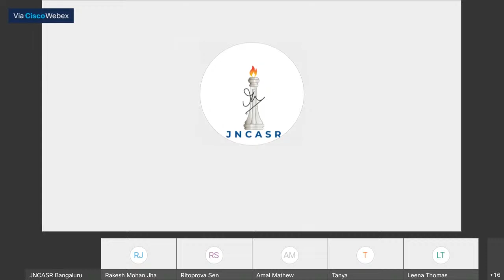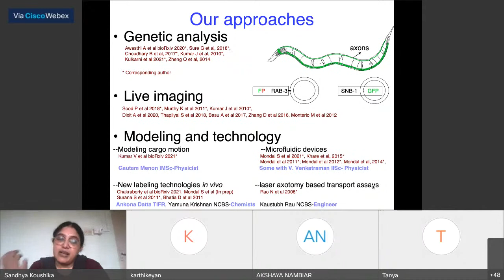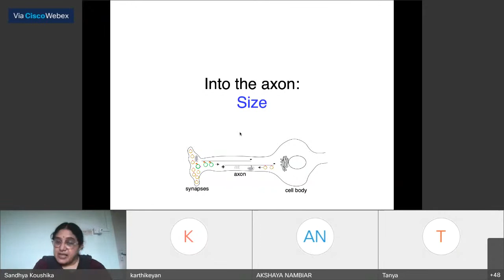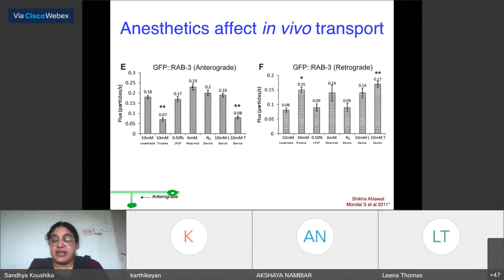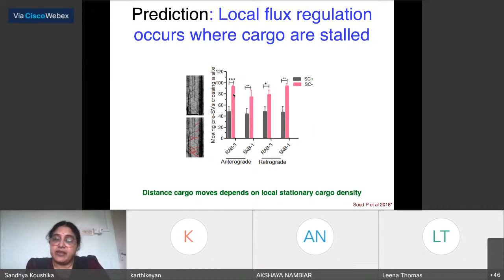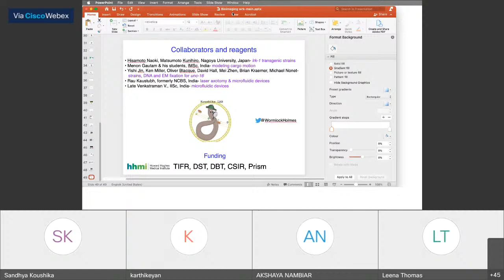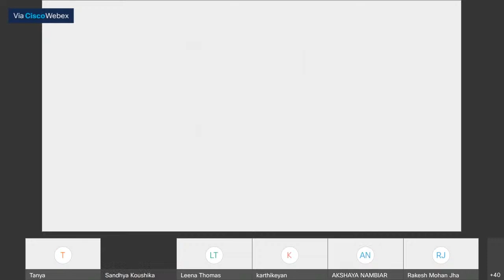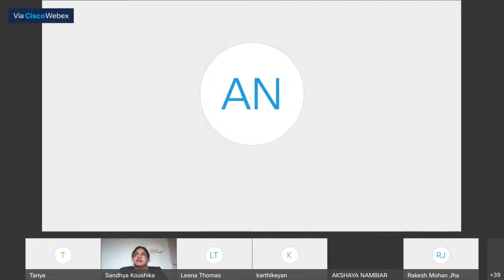Bio-Image Analysis Workshop - Image2Numbers Day 2@ JNCASR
Bio-Image Analysis Workshop - Image2Numbers @ JNCASR
Talk on "Trafficking of synaptic vesicles in vivo and the essential role of quantitative data analysis" by Dr. Sandhya Koushika, DBS, TIFR